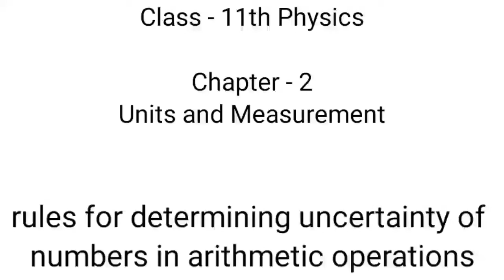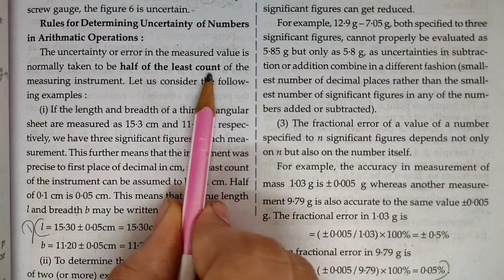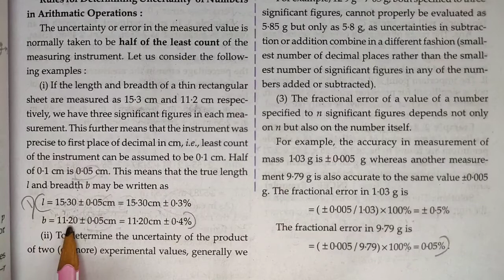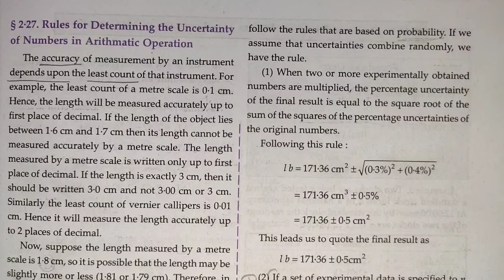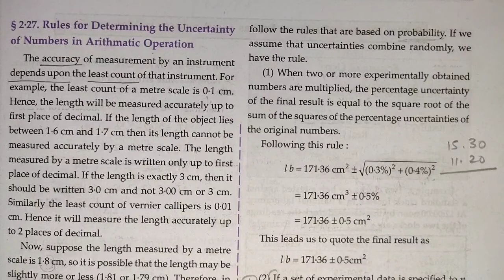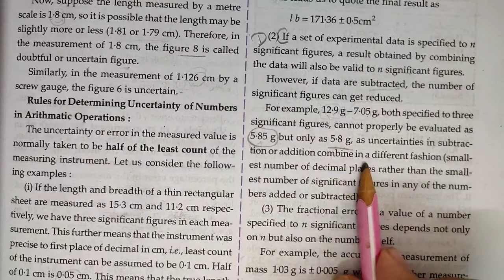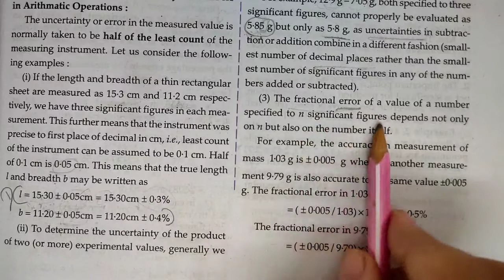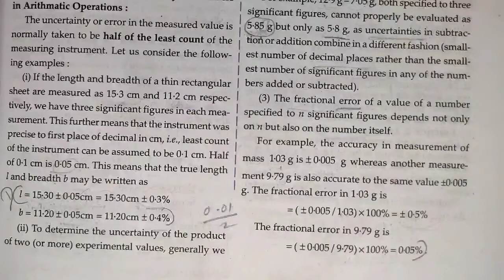rules for determining uncertainty of numbers in arithmetic operations | units and measurement | 11th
Key Areas Covered in this session:
1. rules for determining uncertainty of numbers in arithmetic operations

pnt coaching classes by naresh tejwani class 11 physics class11 class 11 chapter 2 units and measurement

uncertain figures
uncertain figures in hindi
rules for determining uncertainty of numbers in arithmetic operations
rules for determining uncertainty of numbers in arithmetic operations in hindi